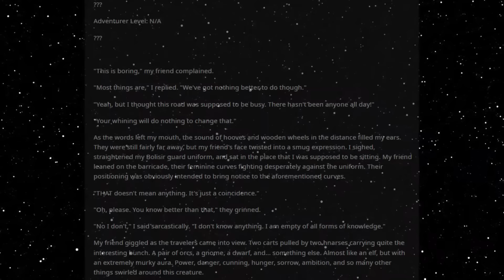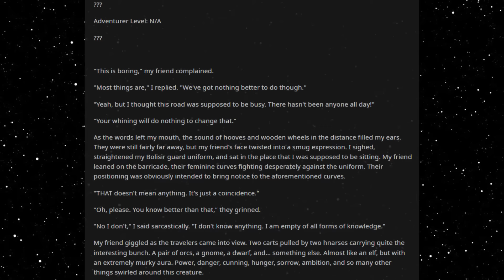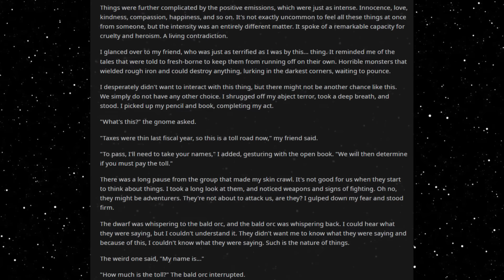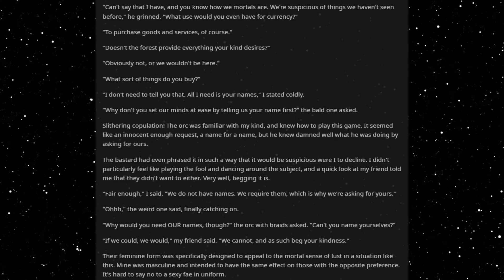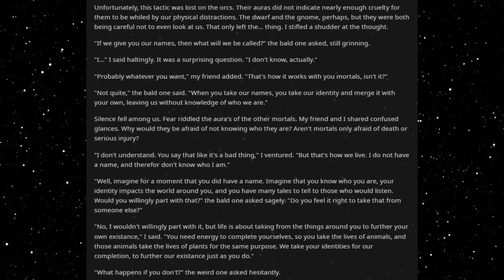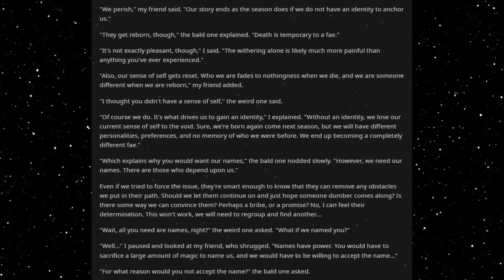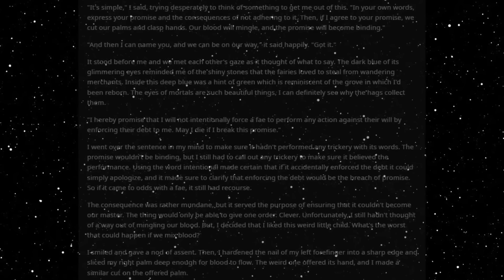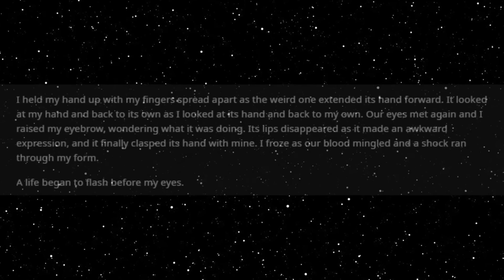Best HFY Stories: The Human From A Dungeon (Part 34)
Meeting strangers...

An original story written, and granted permission to narrate by u/itsdirector